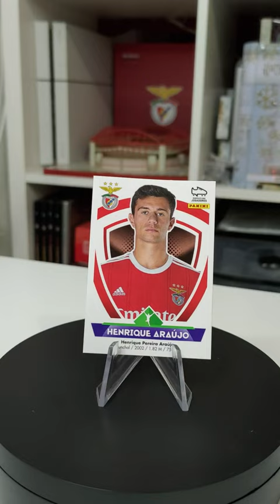PARABÉNS HENRIQUE ARAÚJO!